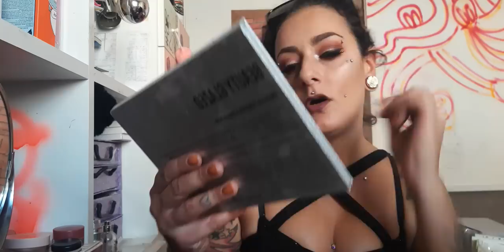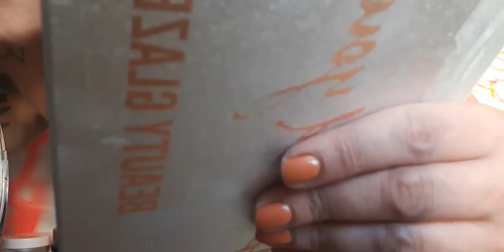Il TOP del TOP....!!!!!💣💣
🍩🍩🍩🍩🍩🍩LEGGI SEMPRE🍩🍩🍩🍩🍩🍩

Ciao Cikissime!!!
Eccomi sono viva, e mi mancate tantissimo! Ma il mio Meteoropatismo mi blocca tantissimo!!! Ahahahahh

ELETTRODERMOGRAFI TATTOO E PIERCING:
°Via Primo Maggio 96.
Pontedera
56025

🐶🐶ADOTTATE I CUCCIOLI, NON COMPRATELI🐶🐶

Se volete Mandarmi qualche letterina, sempre sux bene accette, scrivetemi qua:

Camilla Milanesi
Via G.della Valle 5
Siena
53100

Miei Contatti:
💌Mail Business💌